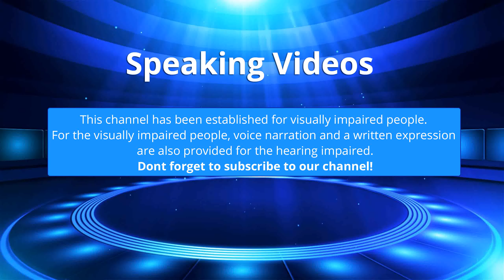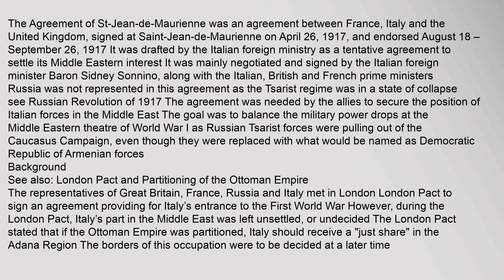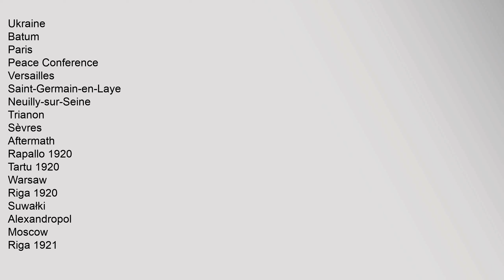Agreement of Saint-Jean-de-Maurienne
Background
See,also:,London,Pact,and,Partitioning,of,the,Ottoman,Empire
The,representatives,of,Great,Britain,,France,,Russia,and,Italy,met,in,London,London,Pa,Agreement,of,Saint-Jean-de-Maurienne